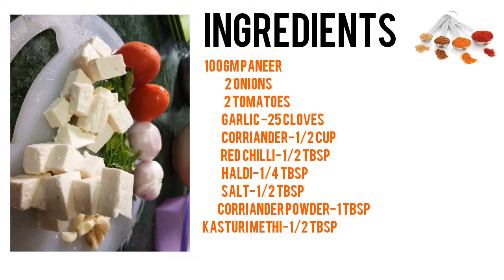How to make Paneer in Hindi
Easy,quick and tasty paneer chatpata recipe, kadhai paneer. Simple ingredients used with enhanced taste of cooking. Paneer chatpata is a combination of paneer and bhuna masala and it tastes awesome. A must try dish.

To watch recipes on Best Paneer Chatpata